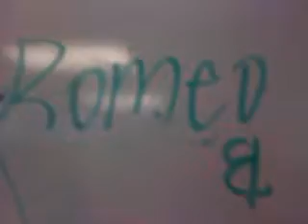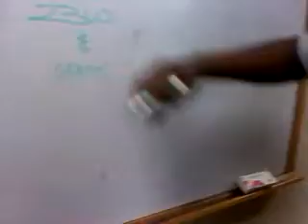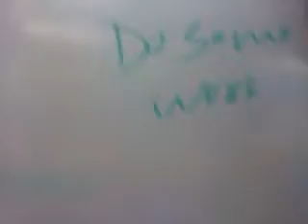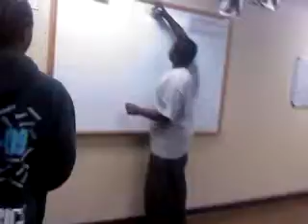NON PUBLIC [EPiSODE 4]